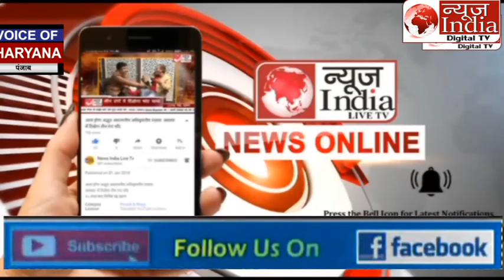Haryana ! Election 2024 दुष्यंत चौटाला से किसान का सीधा सवाल !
Haryana ! Election 2024 दुष्यंत चौटाला से किसान का सीधा सवाल !dushyantchautala